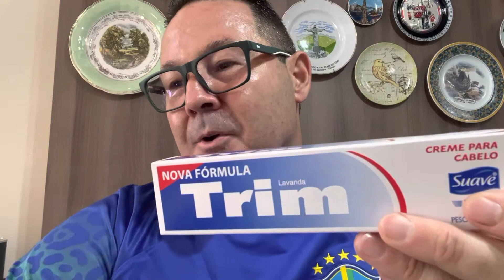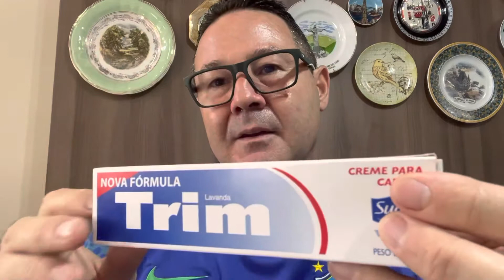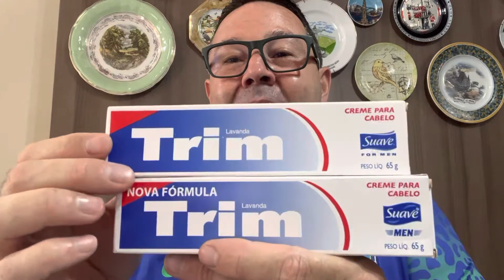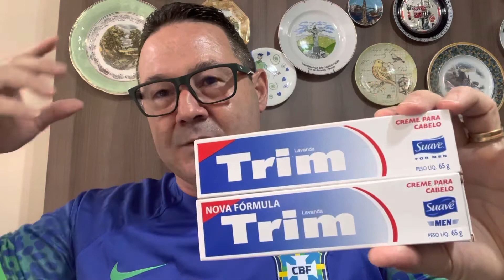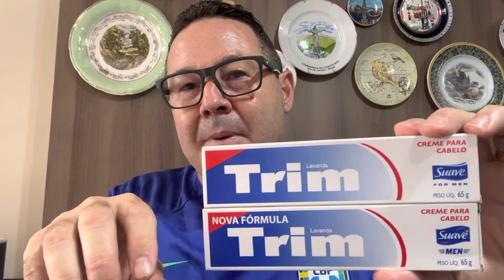Trim Creme para Cabelo - Lavanda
Pasta de pentear reparador de pontas Trim Lavanda , com a fórmula de produção a mais de 30 anos que uso e sao especialistas em cuidados com os cabelos  você sempre elegante quando usa Trim sempre cabelos bonitos e protegidos, evita a queda de cabelos e protege dos brancos